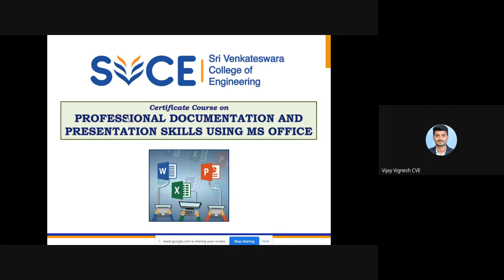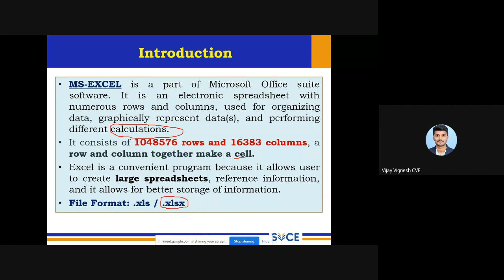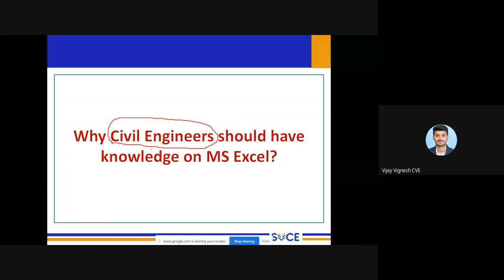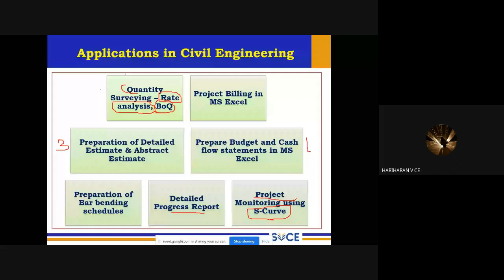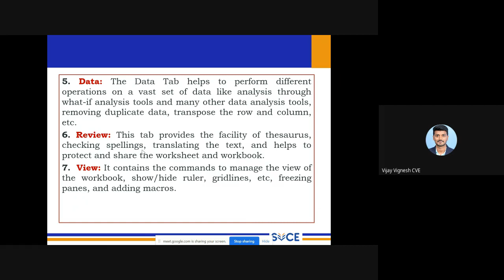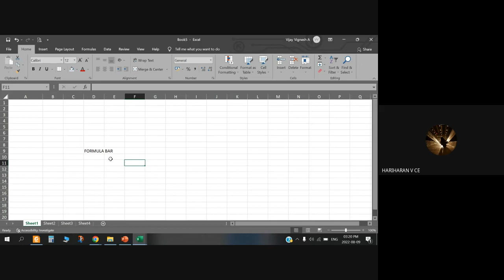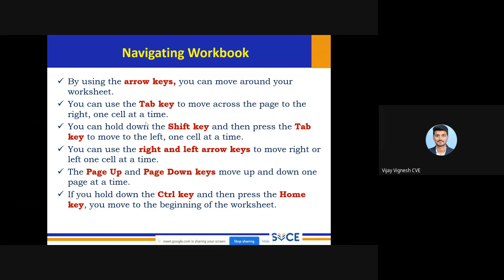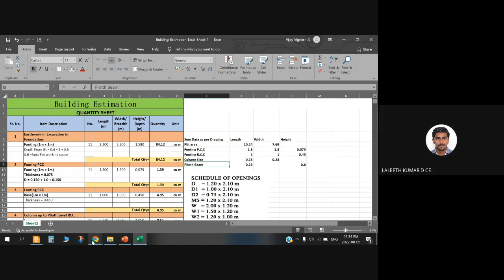Certificate Course on Professional Documentation and Presentation Skills using MS Office - 09.08.22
30 Hours Certificate Course on "PROFESSIONAL DOCUMENTATION AND PRESENTATION SKILLS USING MS OFFICE"

Topics: Introduction to MS Excel; Applications; Creating workbooks; Navigating workbooks

Speaker:
Mr. A. Vijay Vignesh
Assistant Professor
Civil Engineering, SVCE